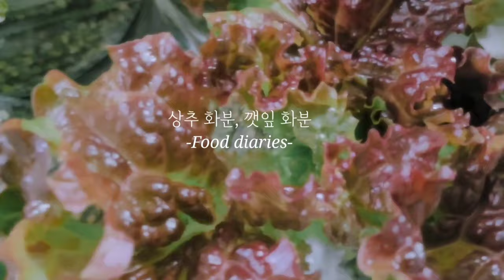[정우지우가족 TV] 상추 화분, 깻잎 화분 키우기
상추 화분
깻잎 화분
상추 키우기
깻잎 키우기
베란다 과수원